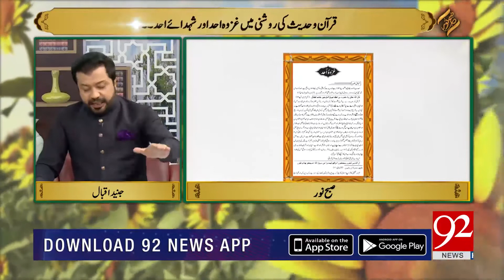Quran o Hadees ki roshni mein Ghazwa-e-Uhud | 27 May 2021 | Subh E Noor